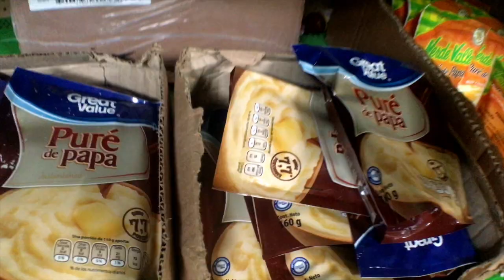Thanksgiving Day..!! | Día de Gracias..!!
Hola esta vez les toco acompañarme a festejar el dia de Thanksgiving o Accion de gracias con mi familia, disfruta el video recuerda darle LIKE, COMPARTIRLO, ponerlo en FAVORITOS y SUSCRIBETE es GRATIS.

Contacto